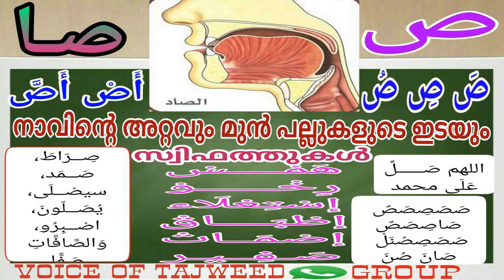Arabic letters (ص) class# 20- Hafiz Abudr Rasheed Sakhafi-vengoor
Hafiz AbduRrasheed Saqafi Vengoor